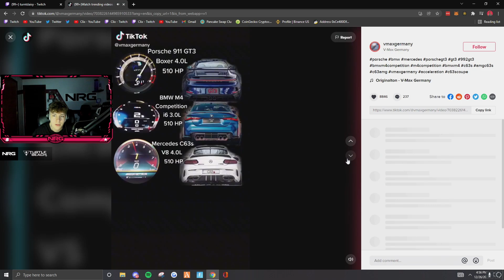WOW LO QUE LE SALIO EN RECOMENDADOS DE TIK TOK A CLIX